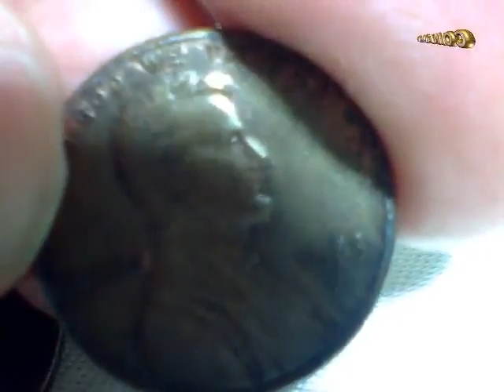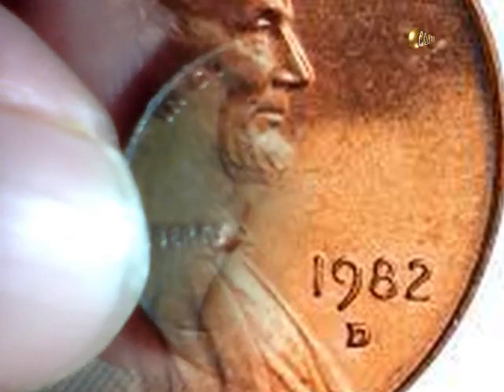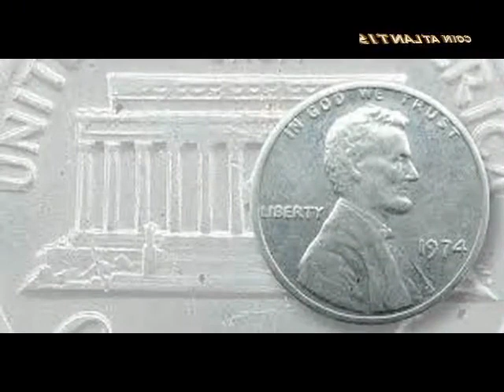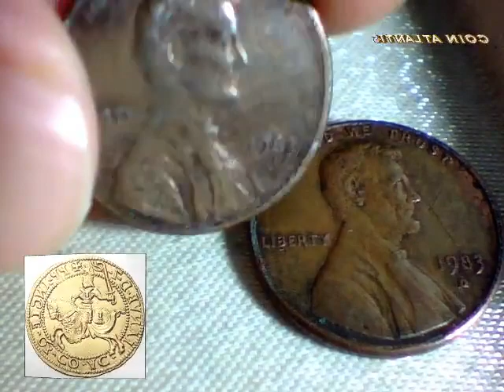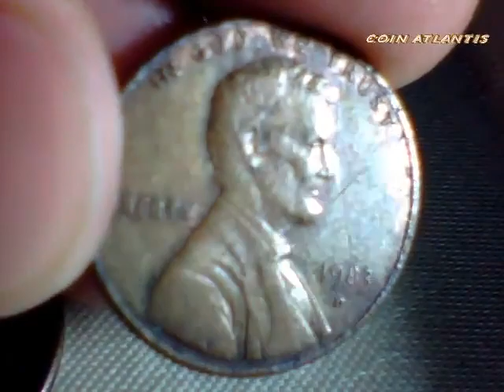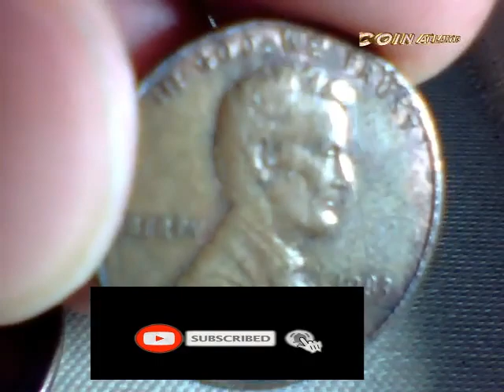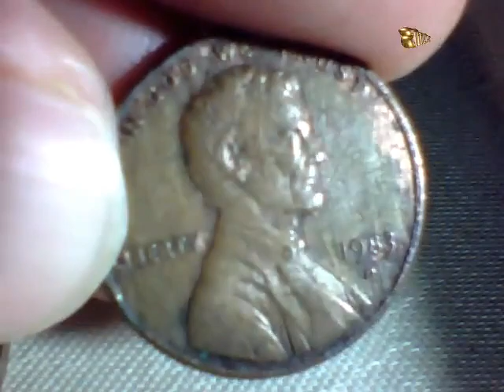هل لديك 1983-D بيني؟قد تحصل على بيني النحاسي النادر لعام 1983 بقيمة 25000 دولار!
هل لديك 1983-D بيني؟ إذا كان الأمر كذلك ، فقد تحصل على بيني النحاسي النادر لعام 1983 بقيمة 25000 دولار!
هذا صحيح - هناك قرش نحاسي نادر عام 1983 (على وجه التحديد ، قرش 1983-د) تبلغ قيمته 25000 دولار.
1983-D النحاس بيني
إنها عملة لا يزال العديد من خبراء النقود (أولئك الذين يدرسون العملات المعدنية) لا يفهمونها تمامًا - لأنها لا تشبه أي قرش نحاسي آخر صنعته دار سك العملة الأمريكية على الإطلاق. وقد يكون هناك المزيد مثله تمامًا!
ما القصة وراء هذه العملات المعدنية النحاسية النادرة لنكولن وكيف تعرف ما إذا كنت قد وجدت واحدة في جيبك يغيرها؟